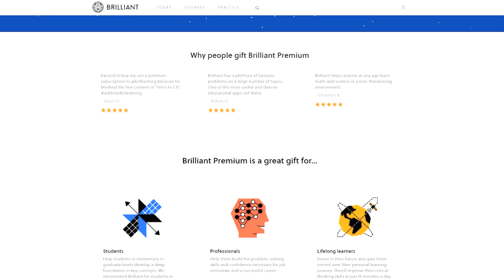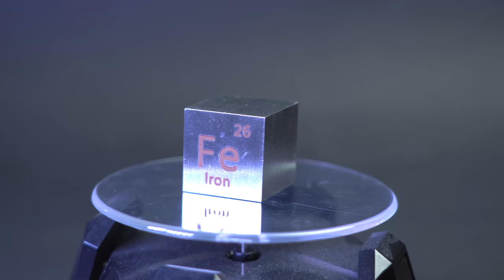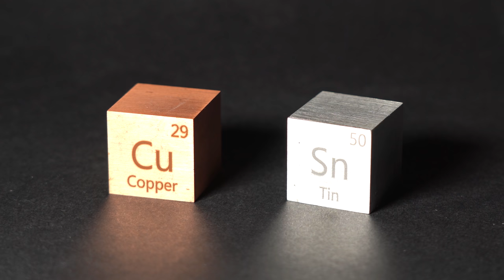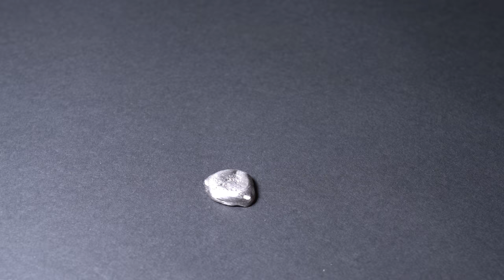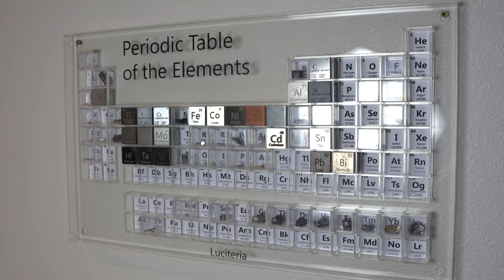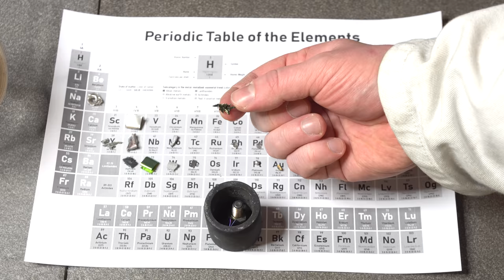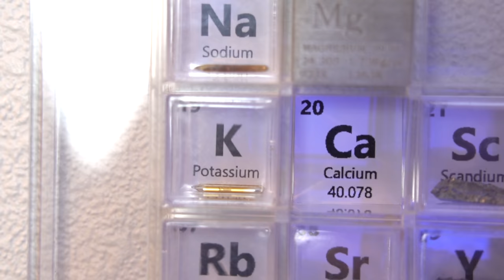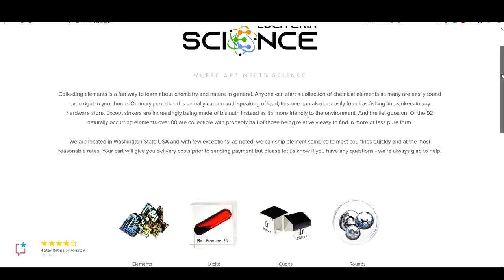What Happens if you MIX ALL The METALS Together?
Hi, everyone! In this video I am going to tell you about some alloys and also about mixing all the metals in my new furnace.